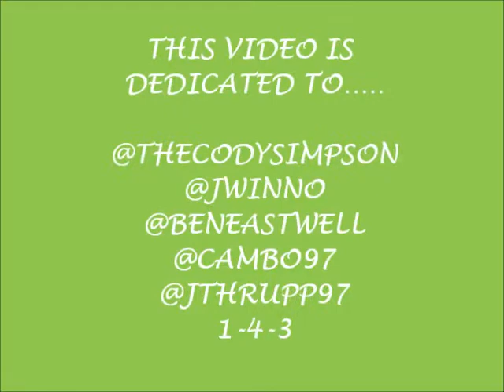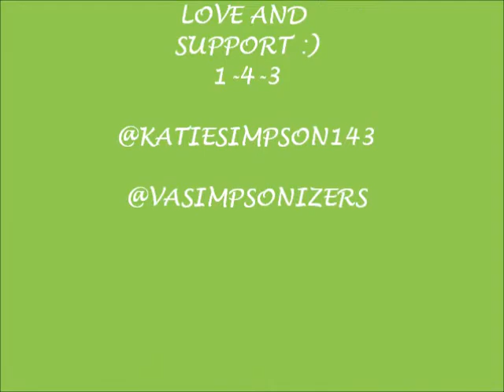Dont Cry Your Heart Out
We made this video for, Cody Simpson, Campbell Carsley, Ben Eastwell, Josh Winnington, and Jake Thrupp i hope they like it! 1-4-3 :)